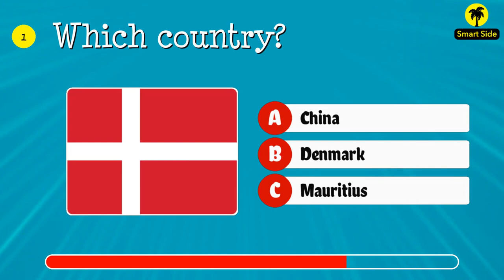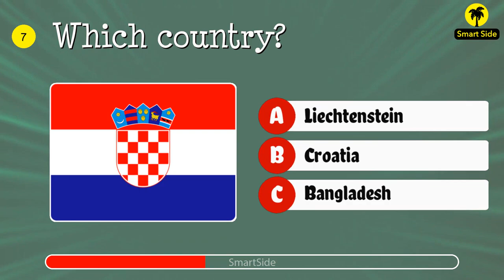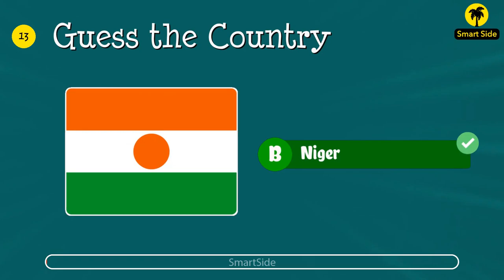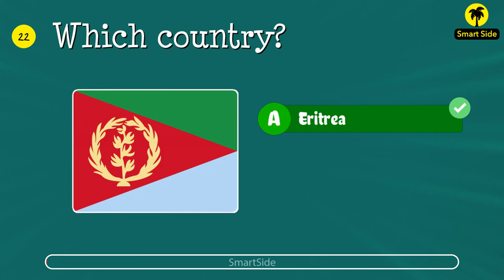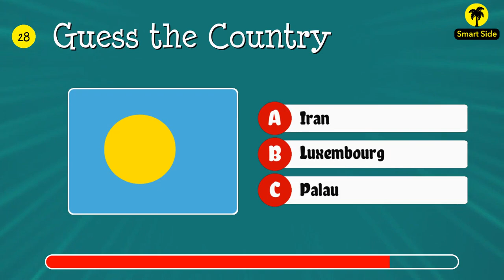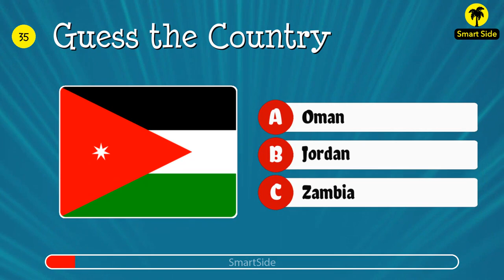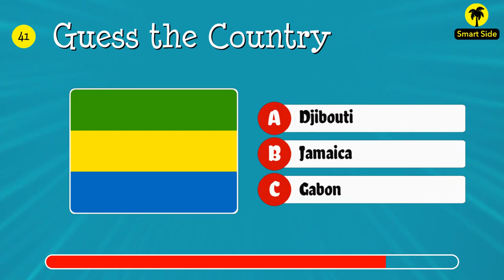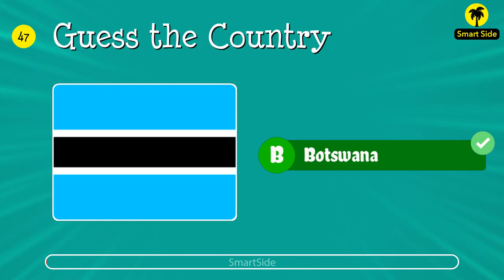Can You Guess the Country of this Epic Flag?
guesstheFlag Flagquiz quiz This is The Ultimate Flag Quiz. Can you see the flag and Guess the Country? Let's find out in this see the flag and Guess the Country Quiz! In this see the flag and Guess the Country quiz, we will suggest the Flag and you have 10 seconds to tell what Flag is. You will get 1 point for each correct answer.